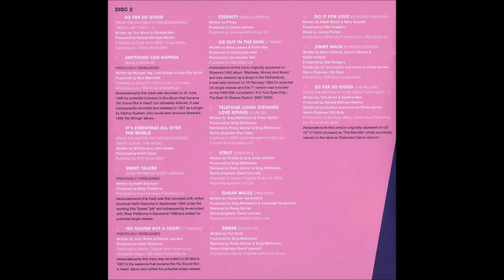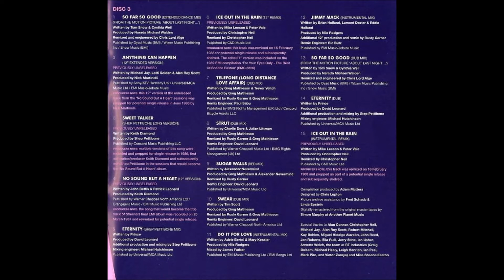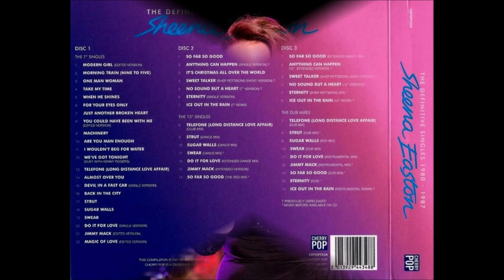Sheena Easton - Morning Train (9 to 5) (1981) [HQ]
* Sheena Shirley Orr nasceu na Escócia em 27 de abril de 1959.

♫♫♫ Morning Train (9 to 5) ♫♫♫

I wake up every mornin', I stumble out of bed
Stretchin' and yawnin', another day ahead
It seems to last forever and time goes slowly by
'Til babe and me's together, then it starts to fly
'Cause the moment that he's with me, time can take a flight
The moment that he's with me, everything's alright
Nighttime is the right time, we make love
Then it's his and my time, we take off

My baby takes the morning train
He works from nine to five and then
He takes another home again to find me waitin' for him

He takes me to a movie or to a restaurant
To go slow dancing, anything I want
Only when he's with me, I catch light
Only when he gives me, makes me feel alright

All day I think of him, dreamin' of him constantly
I'm crazy mad for him and he's crazy mad for me (crazy mad for me)
When he steps off that train, amazingly full of fight
Work all day to earn his pay, so we can play all night

He's always on that morning train (my baby takes the morning train)
(He works from nine to five and then) he works so hard
(He takes another home again) to find me waiting for him